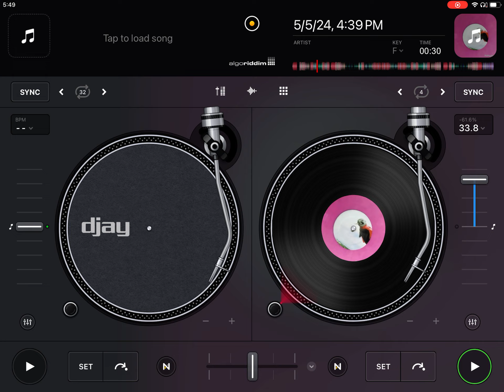Scratch Practice 2025 17